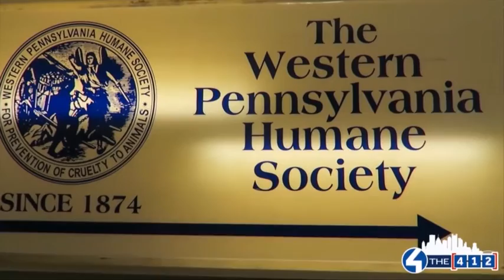4 the 412: Western PA Humane Society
While attending the Western PA Humane Society Shelter Sleepover a few weeks ago, Abby Stubenbort learned how YOU can help the shelter and all the amazing animals who need adopted, even if you can't bring one home with you. Check it out!